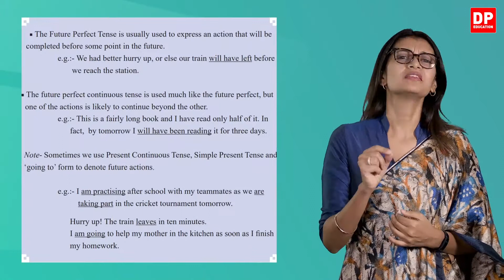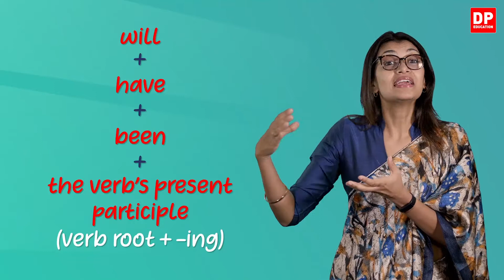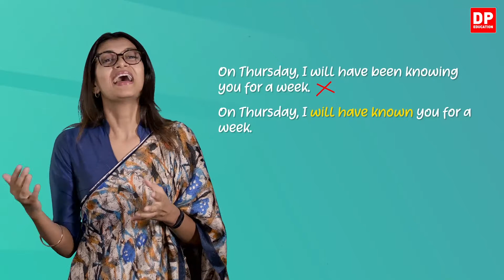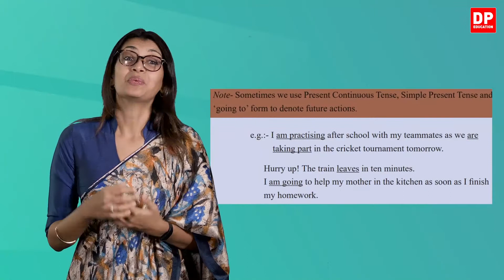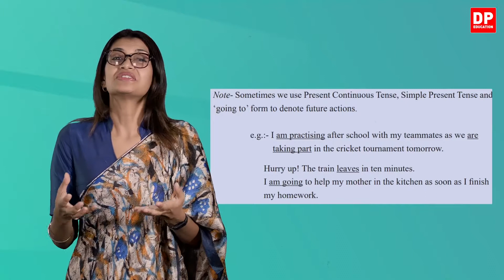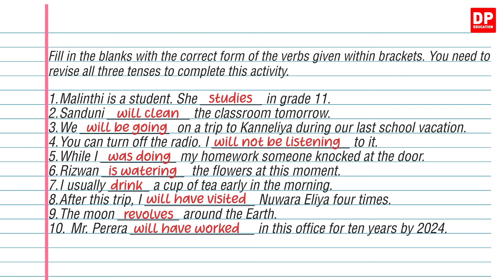Lesson 31 - The Future Perfect Continuous Tense (Page 118 of the Pupil’s Book) Grade 11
The DP education was born out of the passion of Mr. Dhammika Perera to provide an innovative online math learning platform for school students to enhance their Math, English & Science skills. School students can access the government Math, English & Science curriculum from grades 3 -13 at their own convenience for free.